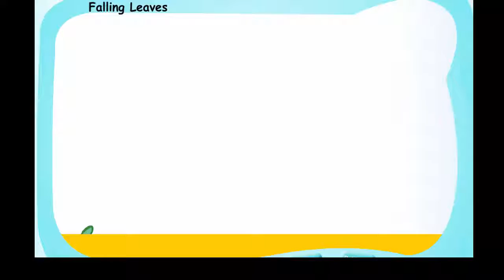Falling Leaves || Nursery Rhyme || English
This rhyme the girl was saying that leaves are falling down are red, yellow, green in colour.